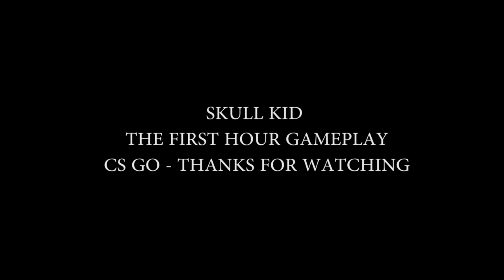Counterstrike: Global Offensive - GAMEPLAY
Hello Everyone ! SKULL KID here ! after such a looooong time without playing any of the CS serie I decided to have a look at CS GO and guess what ? AMAZING XD
so here it is a 5min GAMEPLAY with a nice soundtrack !
NOT THE GAME ITSELF OR THE SONG

soundtrack - Metallica - Whiskey in the jar